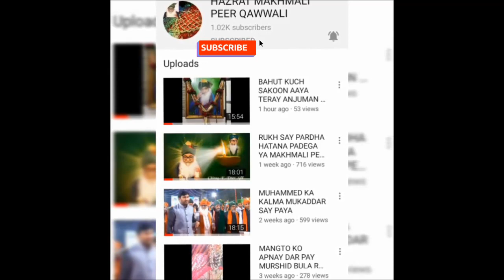MAKHMALI PEER KE KARAM SE tajallipeer shab-e-baratqawwali